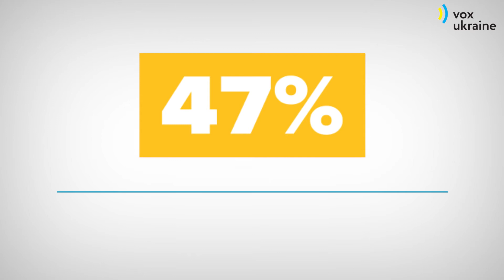Почему украинцы не любят капитализм?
В 2017 году треть украинцев поддерживала возвращение к плановой экономике. Более 60% граждан считает, что приватизированную землю и крупные предприятия нужно вернуть в собственность государства. За 20 лет существования рыночной экономики только 15% граждан доверяли частным предпринимателям. Хотя экономисты утверждают, что построение качественной модели рыночной экономики и демократии - единственный способ попасть в список успешных стран, общественное мнение этому не способствует. Как и риторика политиков, которые обещают усилить роль коррумпированного государства и отменить ряд воплощенных в предыдущие годы реформ. Чтобы этого не произошло, сторонникам конструктивных изменений стоит пересмотреть приоритеты. Без решения проблемы коррупции путь Украины к экономическому успеху может остаться закрытым.

Кто из политиков соврал о лекарствах?